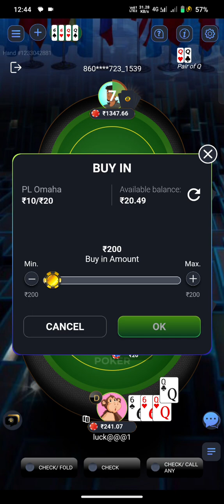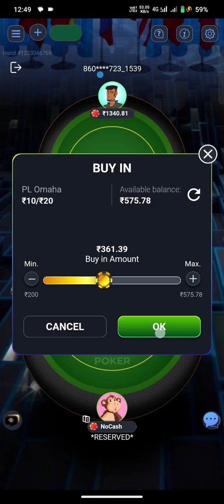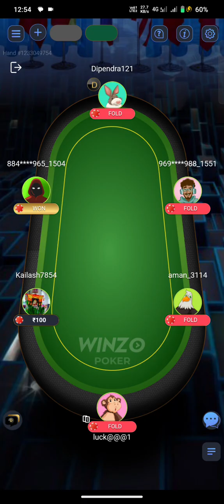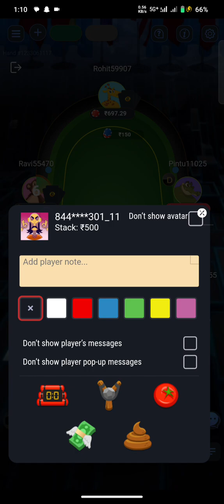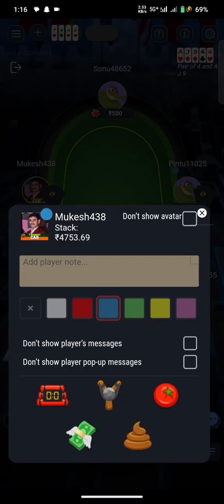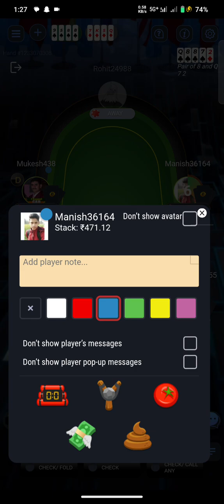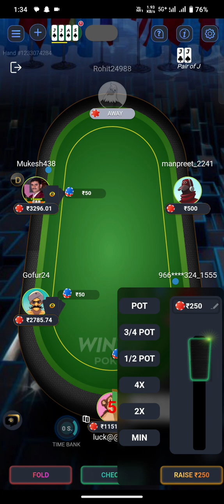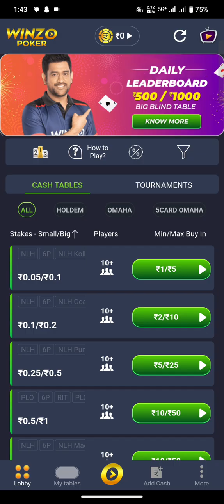sirf all' in 💯gameplay videos💯♥️💥💯